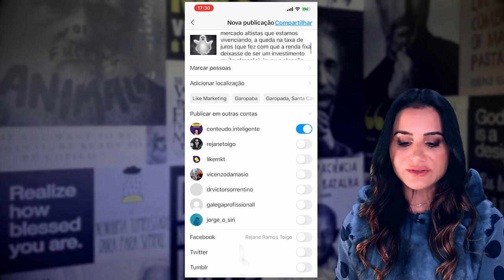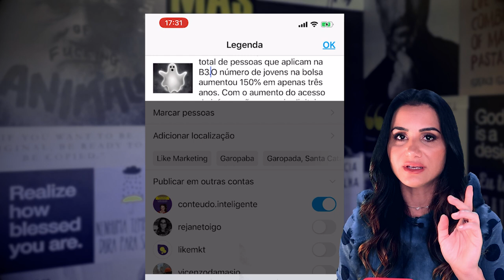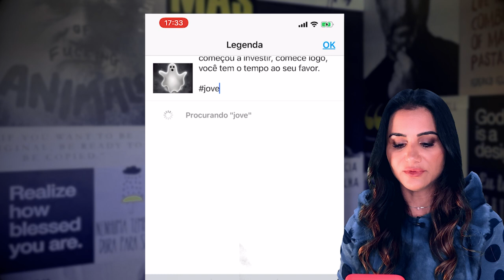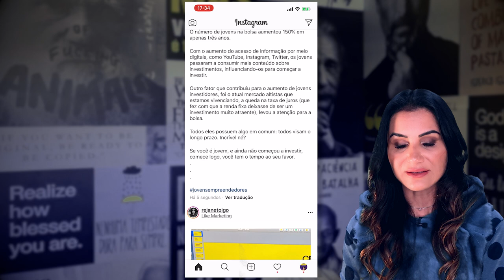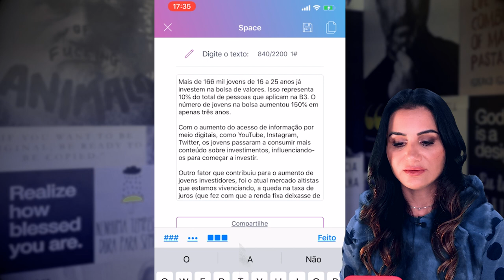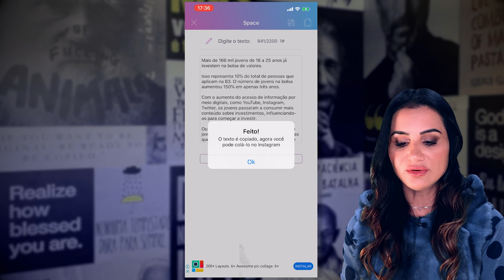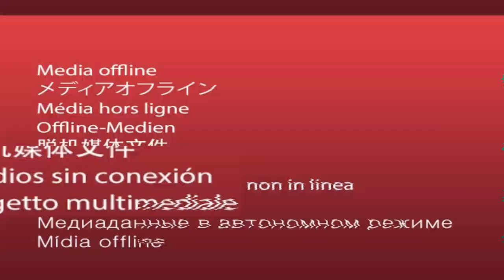Como fazer ESPAÇOS NO INSTAGRAM e criar legendas magnéticas. | Rejane Toigo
E quem já usa o Instagram, sabe que para colocar espaço no Instagram não é uma das tarefas mais fáceis.

Durante muito tempo estamos usando técnicas das mais diversas e vejo contas usando até caracteres para criar um espaço entre linhas no Instagram.

Mas como a evolução faz parte das nossas vidas, colocar espaço no Instagram também e hoje há outras formas de conseguir esse efeito nas legendas.

No vídeo de hoje eu mostro duas delas e que podem facilitar muito a sua vida na hora de postar no Instagram.

TAGS